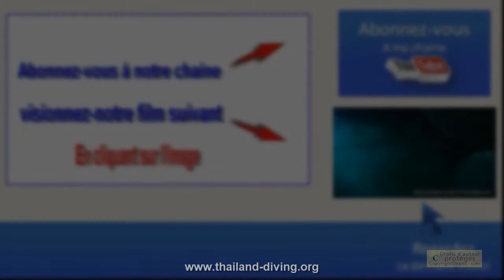🐋Les raies aigles des iles similans, de Thaïlande, d’Asie avec le centre de plongée Thailand Diving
🤿 Thailanddiving 🐋 Les raies aigles des iles similans, de Thaïlande et d’Asie avec le centre de plongée 5 étoiles Dive Académy Thailand Diving Pattaya Thaïlande Asie
RAIE AIGLE
Myliobatis aquila

BIOTOPE
La raie aigle est bentho-pélagique*, elle nage préférentiellement près du fond. Sa distribution bathymétrique s'étend depuis la surface jusqu'à une profondeur d'environ 300 mètres. Même si on peut la rencontrer en pleine eau et près de la surface, elle affectionne essentiellement la proximité des côtes sur fonds sableux.
DESCRIPTION
Myliobatis aquila est une raie facilement identifiable à son museau proéminent au rostre arrondi qui lui vaut son nom d’aigle. Sa tête, qui porte latéralement une paire d'yeux proéminents et, en arrière, une paire de larges spiracles*, est surelevée par rapport au reste du corps. La bouche ainsi que les cinq paires de fentes branchiales sont ventrales. La face dorsale est sombre (brune à noire), la face ventrale est blanche. Elle présente deux nageoires pectorales pointues, communément appelées "ailes" et qui, vues de dessus ou de dessous, lui confèrent une forme en losange. Elle présente également une paire de nageoires pelviennes de forme quadrangulaire, ainsi qu'un court aileron dorsal reculé, situé à la base de la queue. Celle-ci, en forme de fouet, est très fine et est en moyenne deux fois plus longue que le corps. Elle est munie d’un ou de deux aiguillons venimeux implantés dorsalement, derrière l'aileron.
La raie aigle peut mesurer jusqu’à 183 cm de long pour un mètre d'envergure.
ESPÈCES RESSEMBLANTES
En Europe, la confusion est peu probable.
Citons l'aigle-vachette, Pteromylaeus bovinus (E. Geoffroy Saint-Hilaire, 1817), présente en Méditerranée (et sur la façade Atlantique Est du Portugal à l'Afrique du Sud), qui se distingue de la raie aigle par une face dorsale marbrée de brun.
ALIMENTATION
La raie aigle a un régime carnivore : elle se nourrit de crustacés et de mollusques (gastéropodes, bivalves, céphalopodes) qu’elle capture dans le sable. Elle est capable de détecter les vibrations de ses proies dans le sédiment et n'a plus qu'à les en extraire en utilisant ses nageoires et en projetant sur le sable un jet d'eau dirigé grâce à sa bouche.
Occasionnellement, elle peut capturer des vers (polychètes, némertes...) et aussi des poissons.
La gueule de la raie est équipée de une à sept rangées de dents jointives formant une plaque dentaire, qui permettent de broyer efficacement les carapaces et les coquilles.
REPRODUCTION - MULTIPLICATION
La reproduction est sexuée. Elle a lieu dans des eaux peu profondes et près du fond. La maturité sexuelle des mâles est atteinte pour une taille de 40 cm et celle des femelles 60 cm. Lors de l'accouplement, le mâle maintient immobile sa partenaire en lui mordant une pectorale. Ventre à ventre, il introduit dans les voies génitales de la femelle un de ses ptérygopodes*. Cet accouplement est très court (30 secondes à 2 minutes), la femelle pouvant s'accoupler successivement avec plusieurs mâles.
L'espèce est ovovivipare* : à la fin du printemps ou au début de l'été, les femelles mettent au monde de 3 à 7 petits parfaitement formés après une gestation de 6 à 8 mois.
VIE ASSOCIÉE
En période de chasse, toutes sortes de poissons "pique-assiette" suivent de près la raie aigle et profitent de son déplacement pour attraper les petites proies mises à nu par sa nage au-dessus du sable.
DIVERS BIOLOGIE
Cette raie est rencontrée fréquemment en groupe, dans les baies, les lagons et les estuaires. Sa peau est lisse et très visqueuse, de par une abondante sécrétion de mucus. Son poids peut atteindre quinze kilos.

PLONGE - MANGE - DORT – REPETE

Chapitre
00:00 Introduction
00:0 raie aigle
06:00 finale